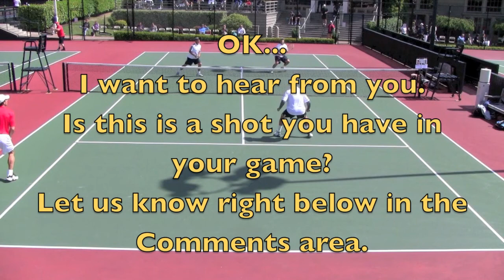Tennis Doubles Strategy - "What's The Right Shot?" #005 - Answer